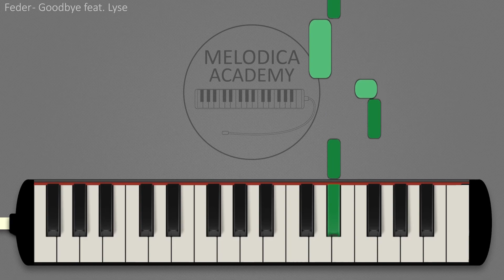Feder - Goodbye feat. Lyse | Melodica Academy Tutorials